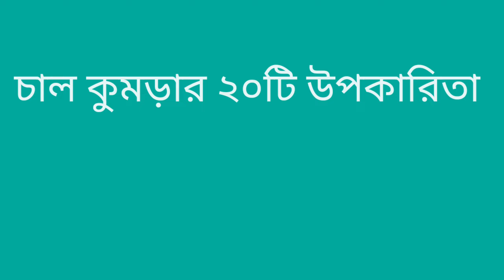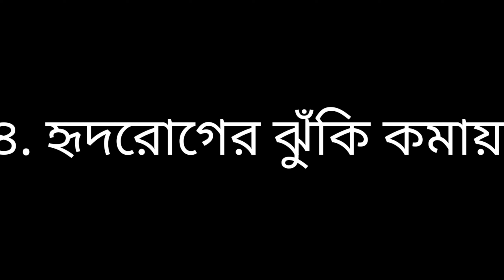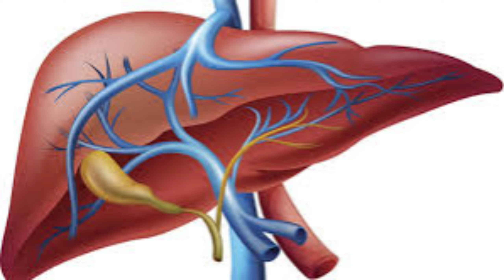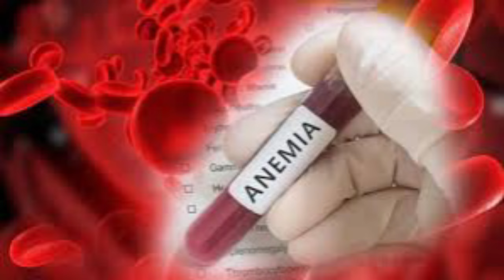চাল কুমড়া খাওয়া শুরু করুন এবং আপনার স্বাস্থ্য সমস্যা দূর করুন! | চাল কুমড়ার উপকারিতা ও অপকারিতা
চাল কুমড়া খাওয়ার উপকারিতা ও নিয়ম | চাল কুমড়ার উপকারিতা ও অপকারিতা | chal kumrar gunagun

চাল কুমড়া খাওয়ার উপকারিতা ও নিয়ম | কারা চাল কুমড়া ভুলেও খাবেন না | চাল কুমড়ার উপকারিতা ও অপকারিতা

এই ভিডিওতে চাল কুমড়া খাওয়ার উপকারিতা, অপকারিতা, এবং সঠিকভাবে খাওয়ার নিয়ম নিয়ে আলোচনা করা হয়েছে। যাদের জন্য চাল কুমড়া খাওয়া বিপজ্জনক হতে পারে, তারাও জানতে পারবেন এই ভিডিওতে। ভুলেও চাল কুমড়া না খাওয়ার পরামর্শ দেওয়া হয়েছে এমন ব্যক্তিদের জন্য এই ভিডিওটি বিশেষ গুরুত্বপূর্ণ।

চাল কুমড়ার উপকারিতা কি
চাল কুমড়ার জুসের উপকারিতা
চাল কুমড়ার বিচির উপকারিতা
চাল কুমড়ার বীজের উপকারিতা
চাল কুমড়া খেলে কি হয়
চাল কুমড়া খেলে যে বিশেষ রোগ সারবে
চাল কুমড়া খেলে কি ক্ষতি হয়
গর্ভাবস্থায় চাল কুমড়া খেলে কি হয়
চাল কুমড়া খাওয়া শুরু করুন এবং আপনার স্বাস্থ্য সমস্যা দূর করুন!
চাল কুমড়ার পুষ্টি উপকারিতা
চাল কুমড়ার জুস খেলে কি হয়
চালকুমড়া মোরব্বা রেসিপি
kumro patar bora recipe
কুমড়ার বীজের উপকারিতা
গর্ভাবস্থায় চাল খেলে কি ক্ষতি হয়
চাল কুমড়ার মোরব্বা রেসিপি
হরেন মাঝি চাল কুমড়ো কার্টুন
চাল কুমড়ার মোরব্বা
চাল কুমড়া রেসিপি
চাল কুমড়ার বড়া
চাল কুমড়ার পাতা রেসিপি
চাল কুমড়ার বড়ি রেসিপি
চাল কুমড়া খাওয়ার উপকারিতা ও নিয়ম
কারা চাল কুমড়া ভুলেও খাবেন না
চাল কুমড়ার উপকারিতা ও অপকারিতা
wax gourd vegetable
benefits of wax gourd
চাল কুমড়ার জুস
চাল কুমড়ার উপকারিতা
চাল কুমড়ার অপকারিতা
chal kumro khele ki hoy
চাল কুমড়া
চাল কুমড়ো
চাল কুমড়া খাওয়ার উপকারিতা
চাল কুমড়ার অপকারিতা কি
চাল কুমড়ার উপকারিতা
চালকুমড়া খেলে দূরে থাকে রোগব্যাধি
চাল কুমড়ার পুষ্টি উপকারিতা কি
চালকুমড়া বা জালিকুমড়ার ২০টি ঔষধি গুণ ও ব্যবহার
chal kumror upokarita
chal kumro upokarita
chalkumro upokarita
chal kumro murabba recipe
chal kumro diye gorur mangsho recipe
chalkumro  narkel bengali recipe
chal kumro diye chicken recipe
chal kumro diye shukto recipe
chal kumro diye shorshe recipe
chal kumro mong dal recipe
chalkumro
chalkumror upokarita
চাল কুমড়া খাওয়ার উপকারিতা ও অপকারীতা
চাল কুমড়া
কুমড়া
chal kumra khele ki hoy
cal kumra
HK Health BD
health tips